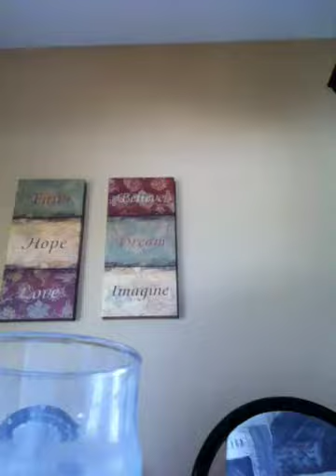Milk and cookies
It went down the wrong pipe